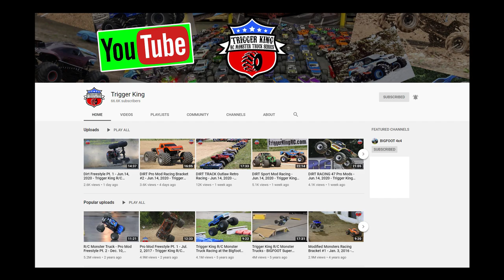Bad Company DRONE Freestyle - Jul.5, 2020 - Trigger King R/C Monster Trucks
Check out this cool drone footage by Maass Media of Josh Rhodes in Bad Company from July 5, 2020.